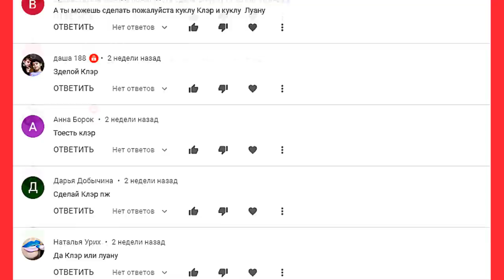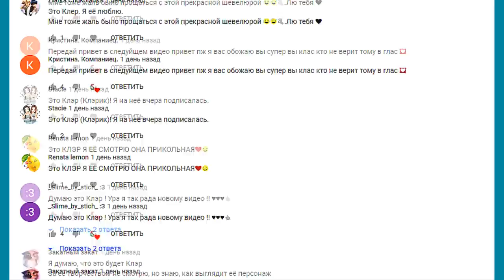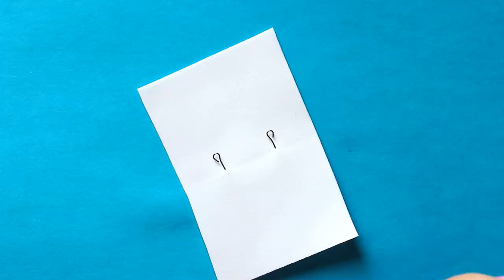КУКЛА КЛЭР ❤️ ГЕРОИ АНИМАЦИИ / ООАК часть 1 / ВОЛОСЫ, ЗАЯЧЬИ УШКИ // Muza Rukodeliya 🌺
Как сделать своими руками куклу КЛЭР.  Это анимационный персонаж с одноименного канала, прикольная зайка, рассказывающая супер-пупер истории для поднятия настроения.
Мы подготовили куклу к переделке - удалили волосы, стерли первоначальное лицо и пересадили голову на новое шарнирное тело.
В этой части я нарощу кукле новые волосы и сделаю прическу. Для укладки буду использовать средства для волос - лак и мусс.
В заключении сделаю на голову аксессуар в виде заячьих ушек.

В следующий раз буду рисовать кукле новое лицо и шить наряд. Не пропусти!
 Ранее я делала и других персонажей из серии Герои анимации, если интересно, посмотри:

ООАК выполнен на основе куклы Shopkins Shoppies POPETTE.

❤️ СОВСЕМ НЕДАВНО Я ЗАКОНЧИЛА СЕРИЮ КУКОЛ СКАЗОЧНЫЙ ПАТРУЛЬ (Аленка, Снежка, Варя и Маша), СОВЕТУЮ К ПРОСМОТРУ

(◕‿◕)♡ ПЕРЕХОДИ НА КАНАЛ @Muza Rukodeliya И СМОТРИ  ДРУГИЕ МОИ ВИДЕО ❤️